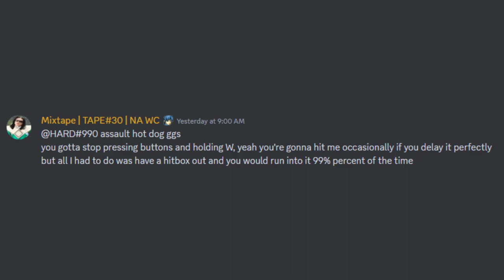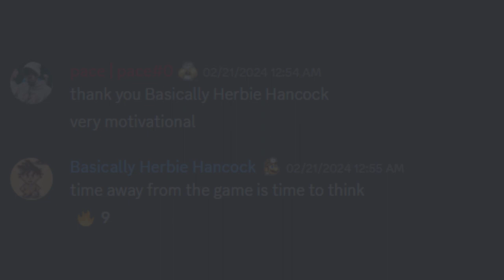This week in Melee Online (rapid fire edition